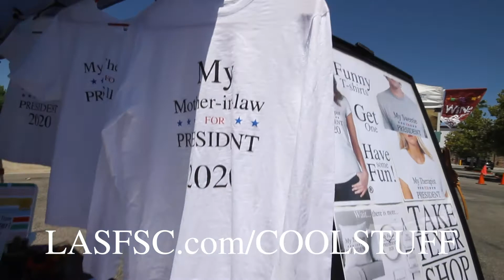We are at the FARMERS MARKET baby!